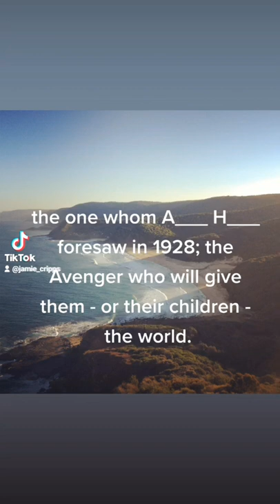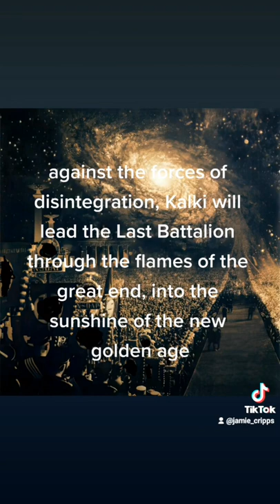KALKI THE AVENGER